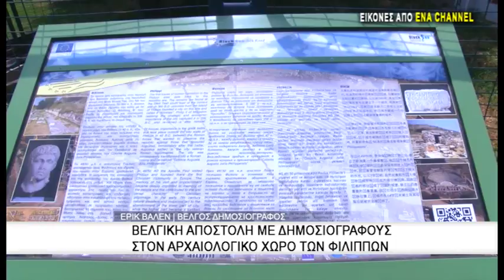Βελγική αποστολή με δημοσιογράφους στον αρχαιολογικό χώρο των Φιλίππων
Την Παρασκευή 4 Μαϊου προσγειώθηκε στο αεροδρόμιο της Καβάλας η πρώτη πτήση από Βρυξέλλες.Δύο πτήσεις θα γίνονται την εβδομάδα έως τις 10 Οκτωβρίου. Στο πλαίσιο της πρώτης αυτής πτήσης πραγματοποιήθηκε  μια μικρή υποδοχή των επιβατών, ενώ μαζί τους ταξίδεψαν  τουριστικοί πράκτορες, αλλά και δημοσιογράφοι, οι οποίοι την Κυριακή ξεναγήθηκαν  στον αρχαιολογικό χώρο των Φιλίππων από τον Αντιπεριφερειάρχη Τουρισμού Κώστα Αντωνιάδη.